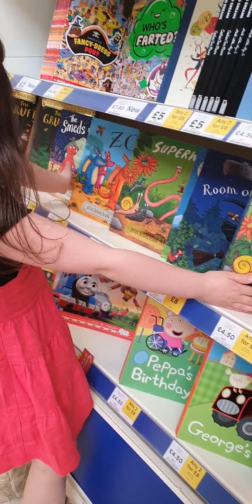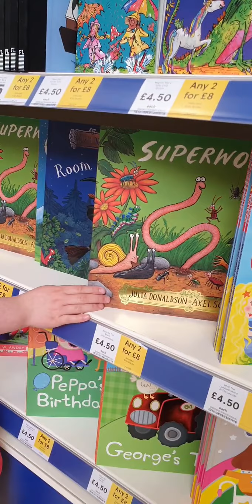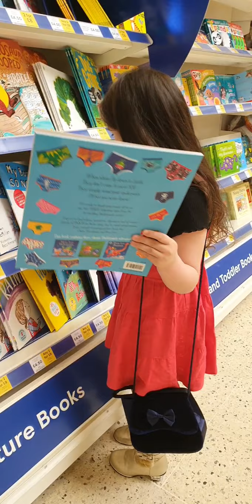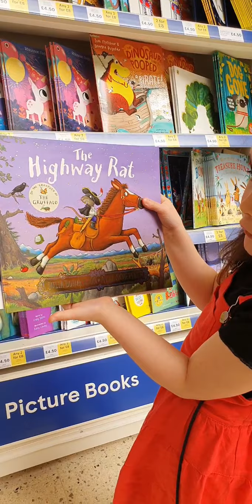SHOPPING DAW SI TISAY KAHIT WALANG PERA. BONGGA PA YUNG BAG NYA.🤣😍🥰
window shopping lang mina kasi wapa pang sahod si mama.napaka saya naman ni tisay na binilihan ng libro.